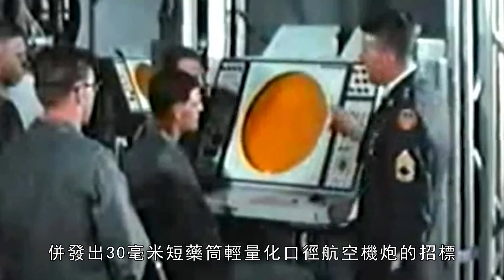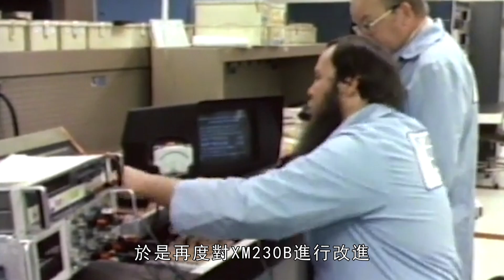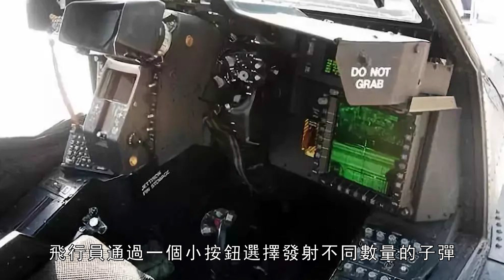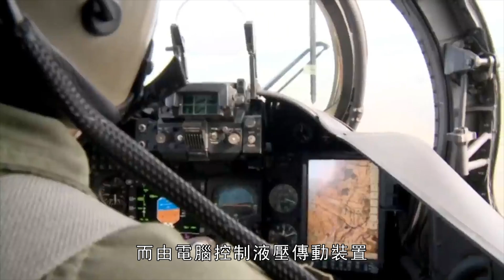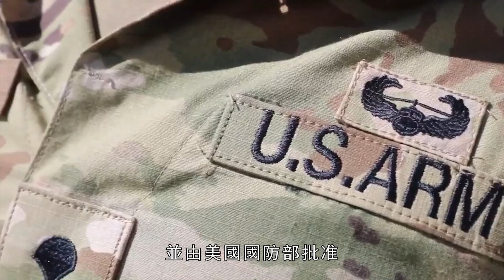2秒打爆一輛蘇制坦克，號稱最強坦克開罐器，作為阿帕奇標配武器，M230機砲究竟有多強？ | BK-27 | GAU-8 | XM913 | M61 | MK44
M230機砲是一種鍊式機關炮，由電機驅動，射速高達650發/分鐘。看官看好了，這可是30毫米口徑的武器，發射起來的威力那是相當驚人的，如果以該機砲對準坦克的前裝甲連續射擊，世界上沒有任何一款坦克能夠扛得住。
The M230 cannon is a chain cannon driven by an electric motor with a rate of fire of up to 650 rounds per minute. The officer is optimistic, this is a 30mm caliber weapon, and the power it fires is quite astonishing. If you use this machine gun to aim at the front armor of the tank and shoot continuously, no tank in the world can withstand it.